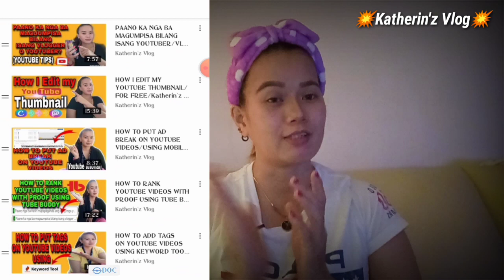EYE BROW AND NOSE CONTOUR FOR BEGINNERS||KATHERIN'Z VLOG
Today's video I gonna show you how I put contour on my nose and how I make for my eyebrow it's for BEGGINERS I'm not professional make up artist .Im doing make up for myself.